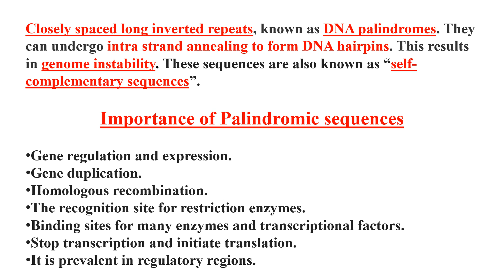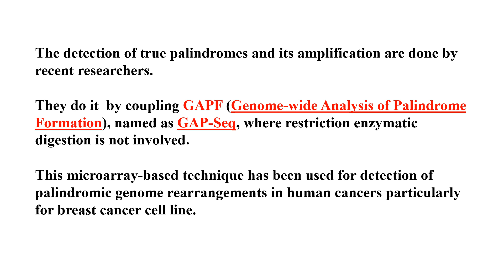DNA Palindromes Video No 36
DNA Palindromes and its significance